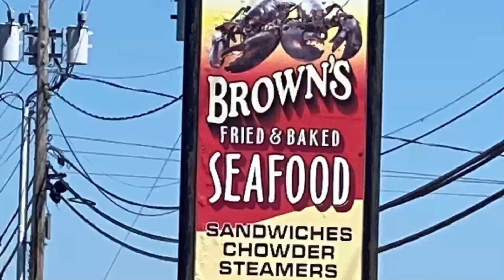Food is fun! Brown’s Lobster Pound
Brown’s Lobster Pound in Seabrook NH
This place is BYOB and usually very busy. Today is Wednesday and we got here mid day, so it is peaceful.